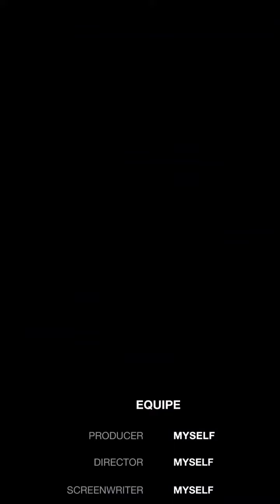2nd Radiation postponed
2nd Radiation postponed